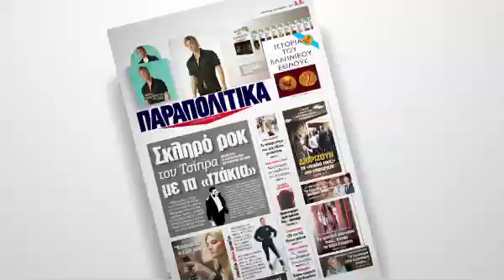Νίκος Οικονομόπουλος - ΠΑΡΑΠΟΛΙΤΙΚΑ 10/04/2015 | Parapolitika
Νίκος Οικονομόπουλος, το δεύτερο cd με τις μεγαλύτερες επιτυχίες του είναι εδώ! Και ακόμα ένα cd με το γλέντι της Λαμπρής!